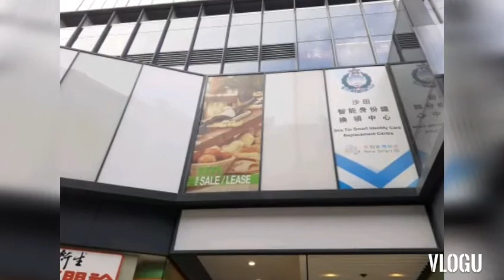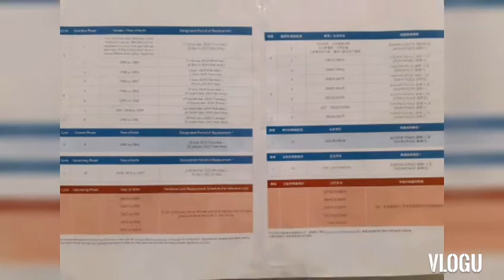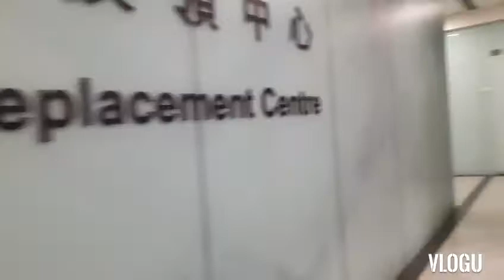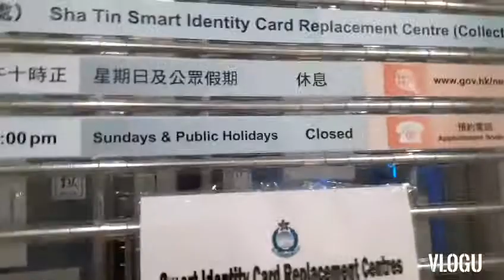Smart I.D. Replacement Center in Shek Mun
If your Identity Card is schedule for replacement, this location is more accessible to those who lived along Ma On Shan MTR line coz' it's just in front of the Exit A, and the staff are accommodating and it just take 15mins. and your done. So I hope this will help.